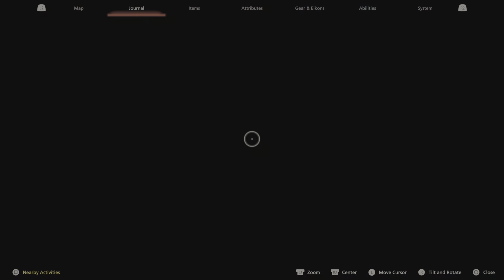FINAL FANTASY XVI - Part 106